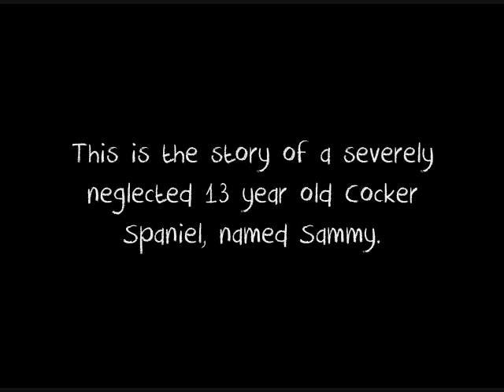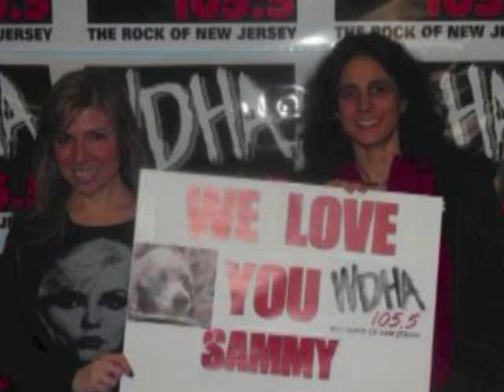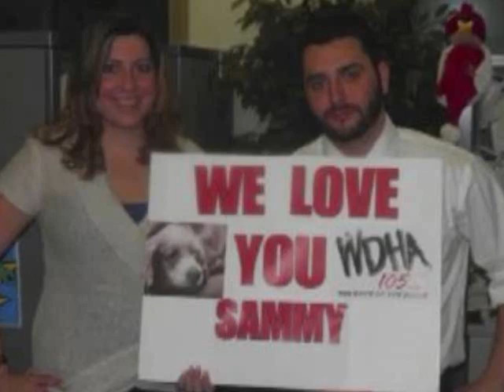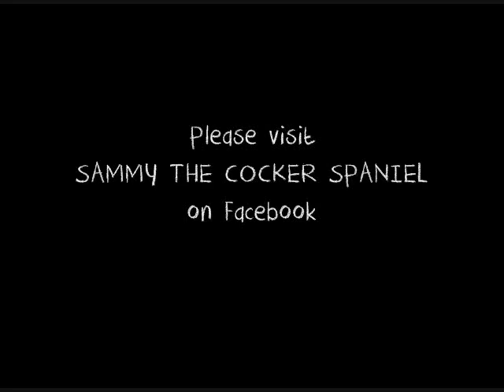Sammy the Cocker Spaniel - Join us on the road to recovery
Sammy is a 13 year old, extremely neglected Cocker Spaniel, who has been healing up at the Red Bank Veterinary Clinic in New Jersey. His owners claimed to have found him on the side of the road in a garbage bag, and are now facing multiple charges of animal cruelty.

Thousands of people from all over the world have been watching Sammy's progress over the past few weeks and have been supporting him through prayer, donations and encouraging messages of love.

New Jersey is one of 16 states left in the US that considers animal abuse to be a misdemeanor. All other states consider it to be a felony. Many people are waiting to see what kind of punishment is handed down to Sammy's owners upon their Court Hearings in May.

For updated information about Sammy, please visit "Sammy the Cocker Spaniel" on Facebook.